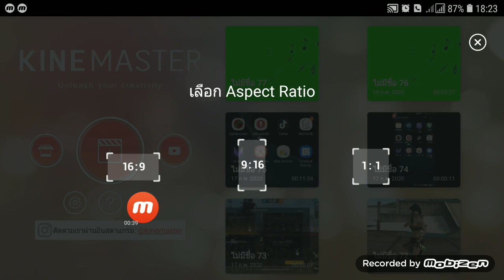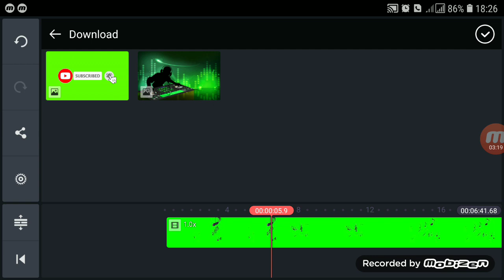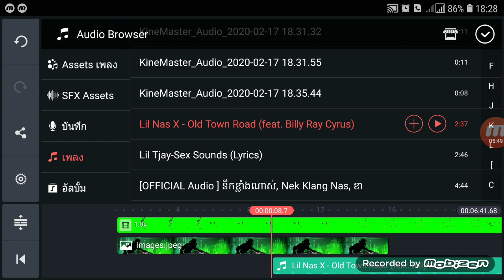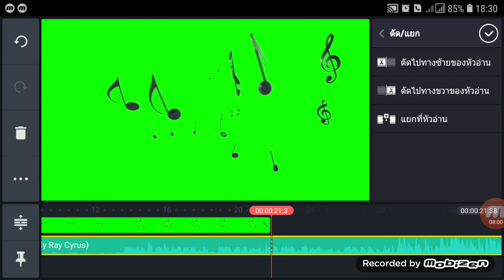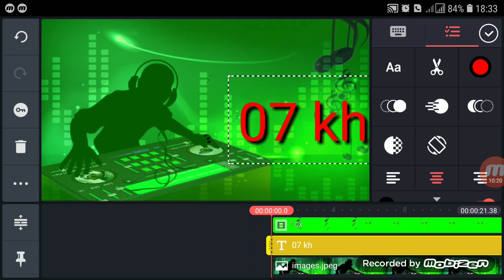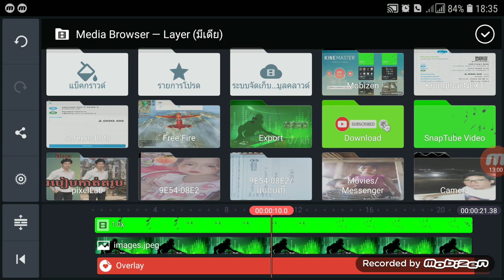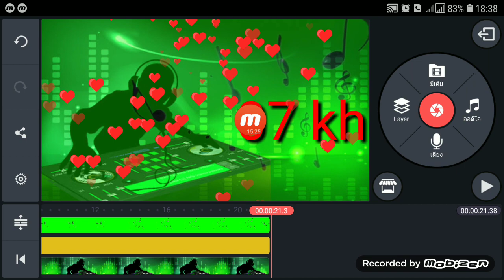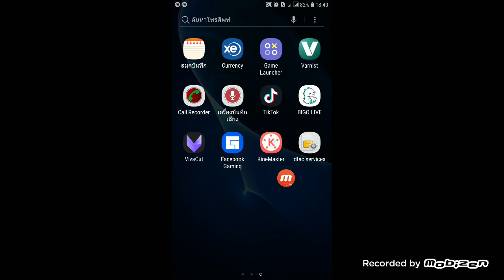វិធីកាត់ ត បទចំរៀង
ជំរបៀបសួរ bro all sis  សំជួយចុច ជាវ ដើម្បីទទួលវិដេអូថ្មីៗទៀតសូមអគុណ